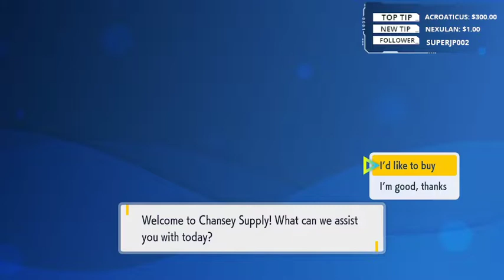Pokémon Violet Playthrough Part 4 (I can twirl and battle)